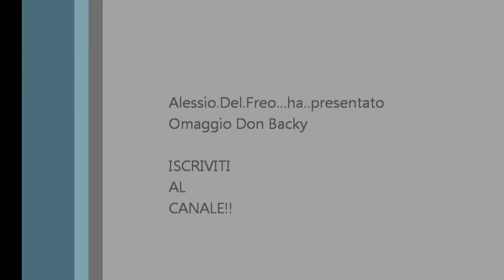Casa bianca Sanremo 1968 Marisa Sannia Don Backy Cover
Сан-Ремо фестиваль
L'omaggio.di.oggi.è.dedicato.a.Don.Backy.Alessio.Del.Freo...canta. "Casa.Bianca"
Karaoke con testo
Cenni.storici:
Aldo Caponi, prima di diventare Don Backy, lavora in una conceria di pellame a Santa Croce sull'Arno, e intanto coltiva la passione per la pittura, la recitazione e il rock. Riuscirà a realizzarsi in tutti e tre i campi.[1]

Inizia a strimpellare la chitarra da ragazzino, dopo aver visto al cinema, nel 1956, il film Senza tregua il rock and roll, in cui Bill Haley canta, accompagnato dal gruppo dei Comets, Rock Around the Clock: comincia quindi a cantare il genere con il gruppo dei "Golden Boys" (lavorando di giorno come impiegato in una conceria di pellami), usando il nome d'arte di "Agaton" e, ben presto, a comporre canzoni, finché nel 1960 incide il suo primo 45 giri, registrato a Roma e autoprodotto, contenente le canzoni Volo lontano e Solo con te col nome di "Agaton e i Pirati". È tuttavia lui stesso ad acquistare le 100 copie prodotte del disco.
L'anno successivo scrive La storia di Frankie Ballan, una ballata ispirata alla storia di Franco, un suo amico scappato di casa con la sua ragazza Wally: la musica, assolutamente inusuale in quel periodo, ricorda molto le atmosfere western. Il giovane Aldo crede fino in fondo a questa canzone: si reca a Torino per inciderla in un terzo 45 giri autoprodotto (questa volta il nome usato è "Kleiner Agaton"), riservando il lato B a Mi manchi tu, brano scritto a quattro mani con Alberto Senesi. Il disco viene inviato a discografici e produttori. Il maestro Detto Mariano, all'epoca collaboratore di Alessandro Celentano (fratello di Adriano), ascolta il disco e lo segnala ad Adriano, che sta cercando nuovi artisti da lanciare per la sua casa discografica, il Clan Celentano, fondata proprio in quel periodo (marzo 1962) dopo la chiusura del contratto con la Jolly, ma Celentano boccia sia la canzone che il cantante. Detto Mariano non si arrende: dopo alcuni giorni quindi ripropone il disco all'ascolto di Adriano, ottenendone un secondo rifiuto. Solo la curiosità spinge Milena Cantù (all'epoca fidanzata di Celentano) a riascoltare il disco, rimanendone entusiasta. Adriano Celentano si convince allora dell'originalità del brano e del cantante e lo fa contattare dal fratello con una lettera raccomandata. Il ragazzo si presenta emozionatissimo a Milano e viene scritturato.

Ricky Gianco, Guidone e altri componenti del Clan decidono di cambiare il nome d'arte di Agaton e optano per Don Backy. La neonata etichetta discografica lo invia al primo Cantagiro con La storia di Frankie Ballan. Sulla facciata B del disco viene incisa Il Fuggiasco, nuova versione di Mi manchi tu con il testo riscritto da Luciano Beretta.
Casa bianca è il secondo album di Don Backy, pubblicato dall'etichetta discografica Clan Celentano nel 1968.

Come nell'ellepì precedente, si alternano brani scritti dal cantante toscano (con la collaborazione di Mariano Detto) e brani cover.

I Got a Woman fu scritta ed interpretata da Ray Charles.

La tua voce è la versione italiana di And I Love Her firmata dalla coppia John Lennon e Paul McCartney dei Beatles.

In una casa senza sole (già presente nell'album precedente) è una composizione di Randy Newman (adattata da Mogol).

Ritorna da me è la versione di My Blue Heaven cantata da Gene Austin e Fats Domino.

Solo me ne vo è la reinterpretazione di In cerca di te (sola me ne vo per la città) a suo tempo cantata da Nella Colombo.

Quando un uomo non sa amare è lo standard soul di When a Man Loves a Woman, portata al successo mondiale da Percy Sledge.